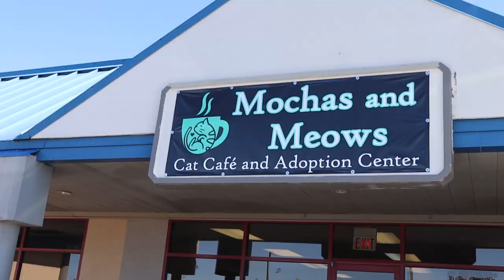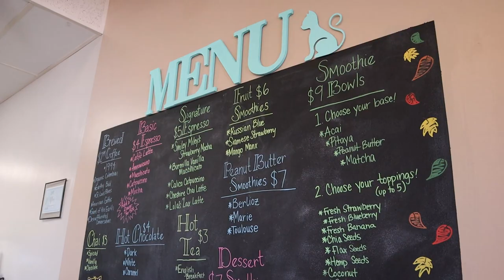PAINTING a CAT CAFE MURAL!!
Hey ya'll! This mural was so fun to create! Check out Mochas & Meows in Branson and give them some love on social media!!